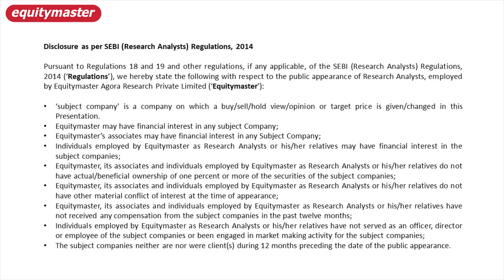Tech Driven Logistics Stock to Watch Out For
The company caught my attention when it increased its fleet of Boeings last year

Initiatives like sea links, multi-modal connectivity, dedicated freight corridor, logistics parks, drone deliveries and e-commerce policies are expected to offer massive long-term tailwinds to key logistics players in the country.

To add to that the National Logistics Policy is expected to be a game changer.

However, we rarely think of India’s cargo aviation companies when it comes to game changing logistics players.

There is a company that stands out. Read on…